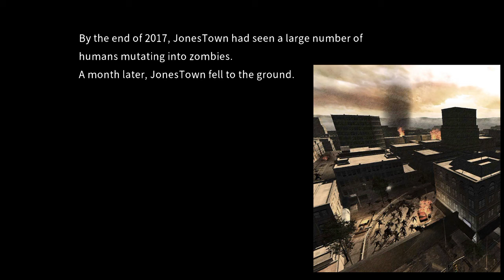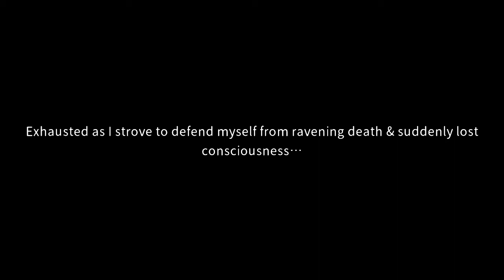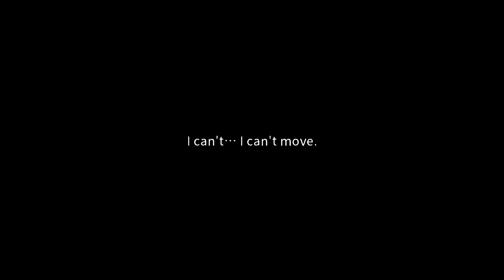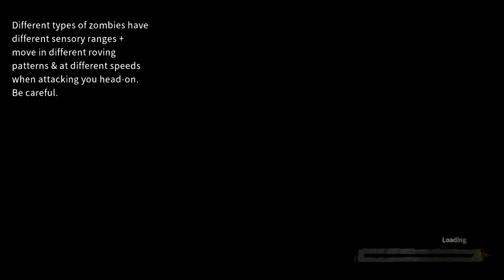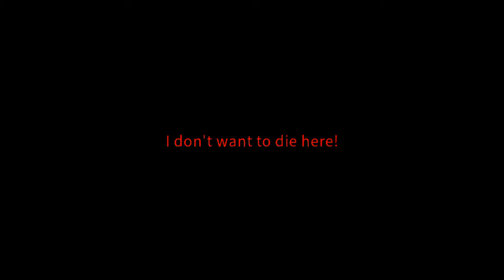Delivery from the pain: Survival |Chapter 1 Part 1 | Walkthrough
Delivery from the Pain is a survival-themed experience game. You will play a survivor who must explore, fight and gather resources in a world full of zombies. You will make contact with other survivors who you can help or exploit to your own ends. Will you find a way to escape, with or without them?